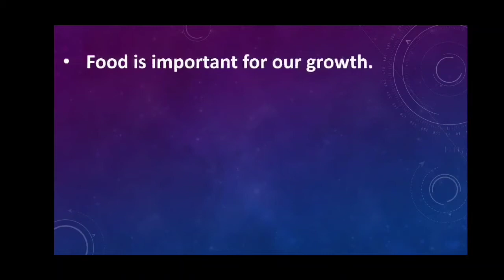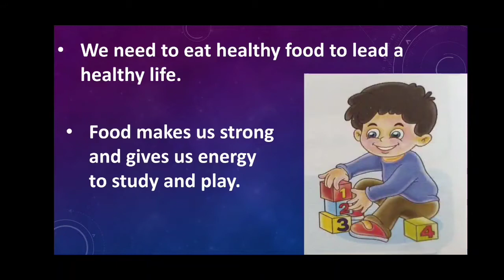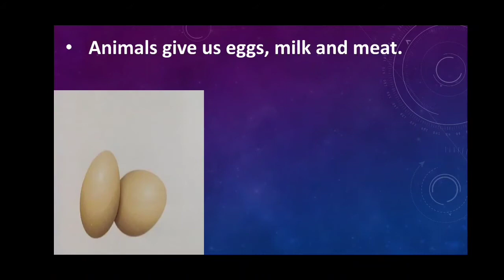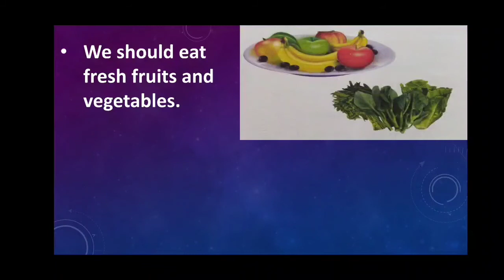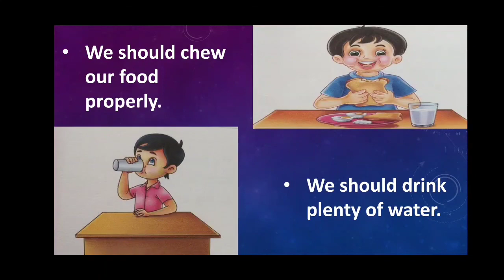Std I EVS Lesson 6